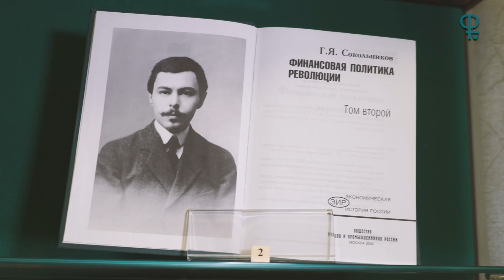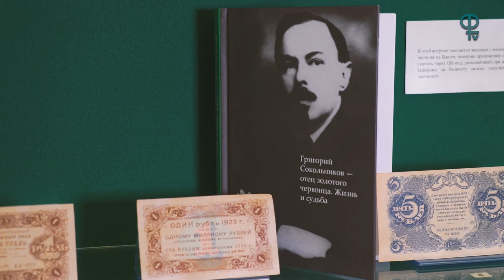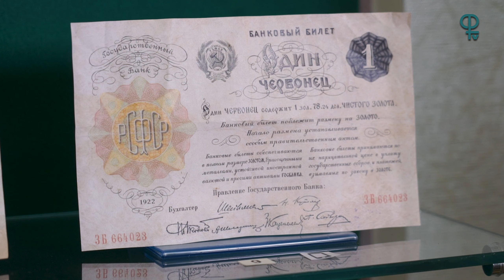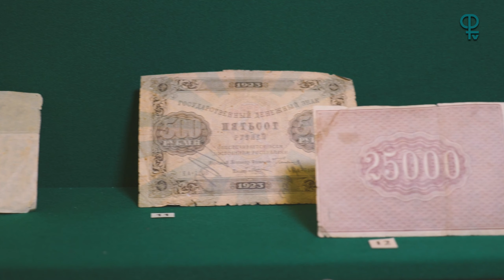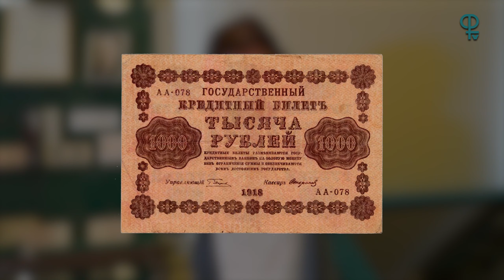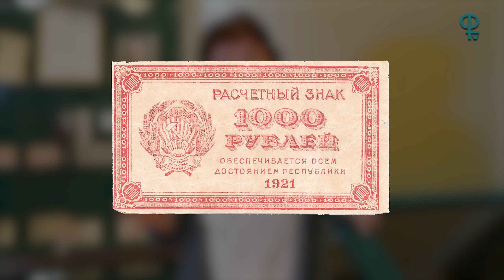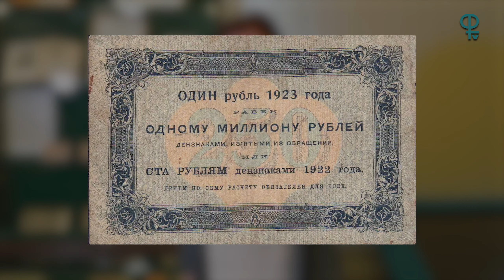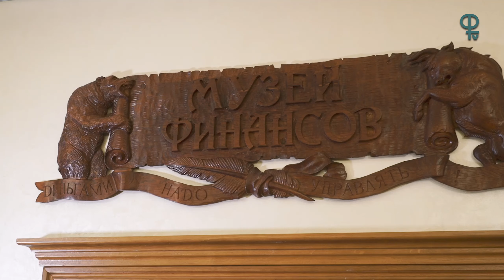Дневник ФНТВ/1.08.23/135-летие Г.Я. Сокольникова/Музей финансов